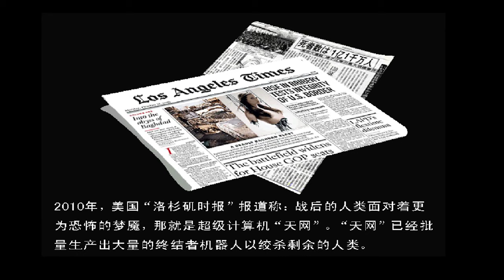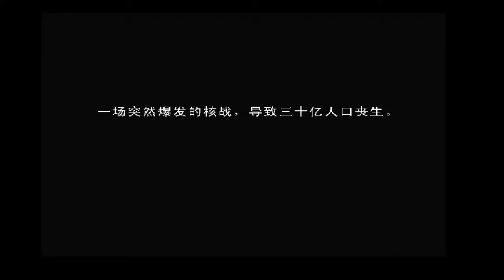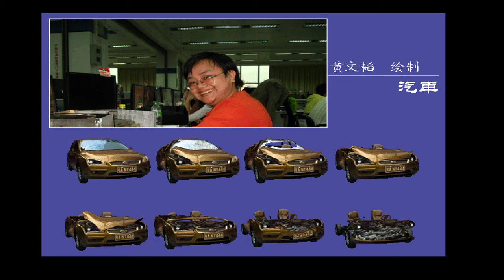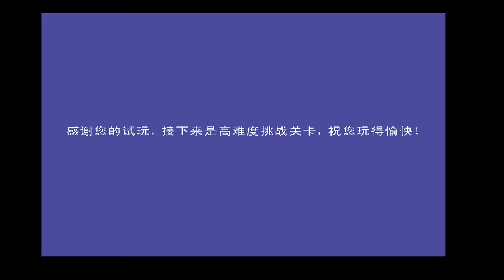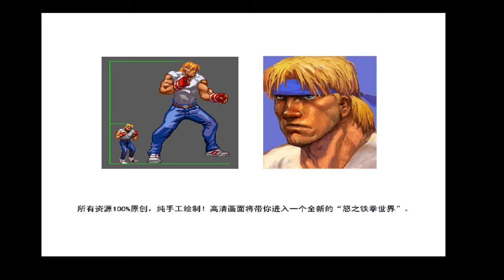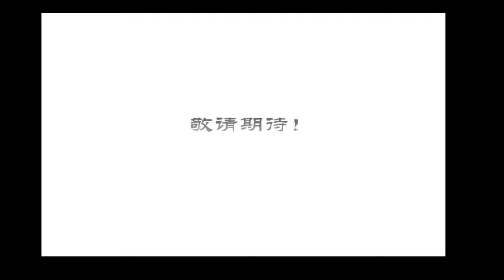Dong Dong Never Die - Bio Man - No Losses, All Fights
In this video, I was playing as the game called Dong Dong Never Die (a Chinese indie fighting game made in 2009) as Bio Man (Biochemical Man?  Sheng Hua Nan?).  I was trying to finish the Story Mode for him without using continuing.  In this case, I was able to also complete the 3 bonus fights after the Story Mode ending.

The 3 bonus fights are very hard as they pit you against multiple opponents.  The first bonus fight pits you in a 1 v 2.  The second bonus fight pits you in a 1 v 4.  The third bonus fight pits you in a 1 v 7.  If you manage to beat all 3 bonus fights, you get a preview of a Streets of Rage 4 game that was being shown off.

Bio Man is very strong but not as strong in a 1 vs many scenario.  I had to spam his breakdance kick special move in order to win the bonus fights.

I completed this run on July 16, 2019.

This was played on version 1.02 of the game (which made it harder to roll).